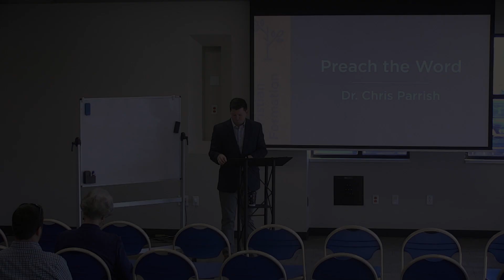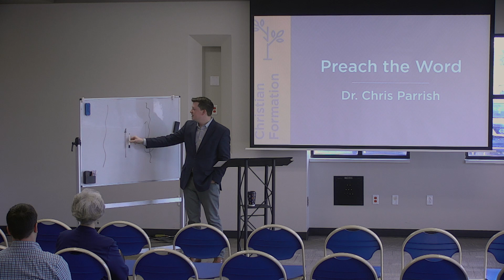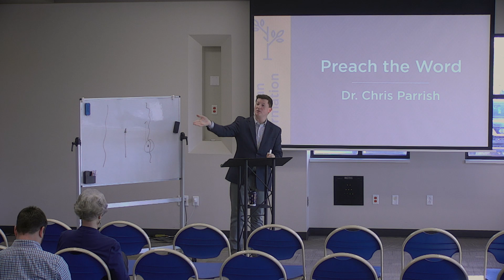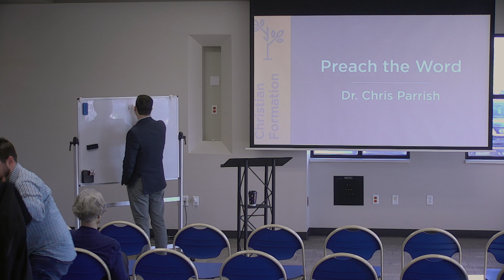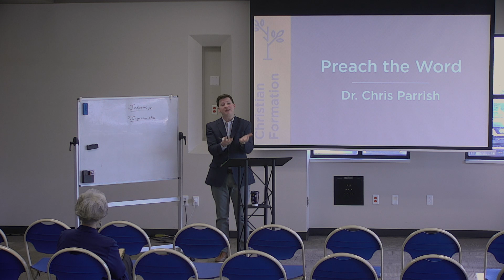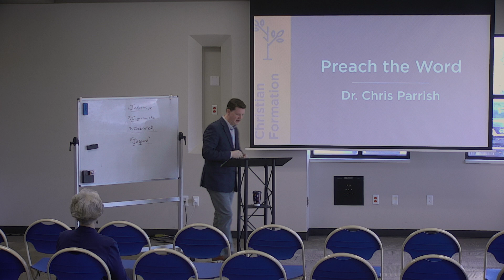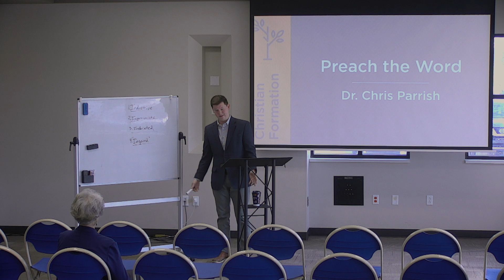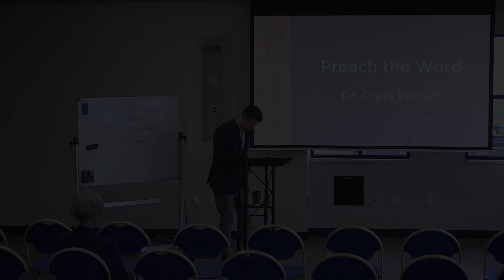Preach the Word (Week 1) | Dr. Chris Parrish